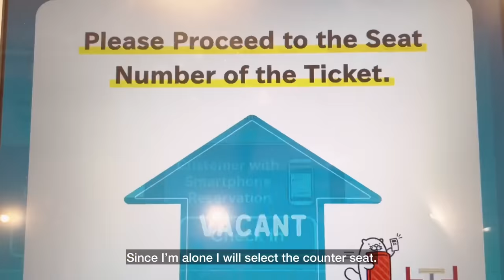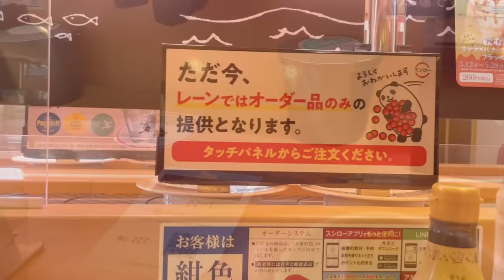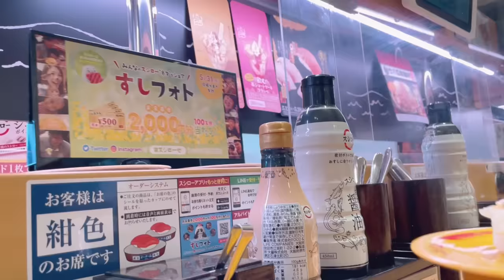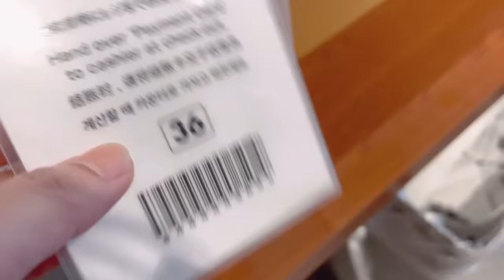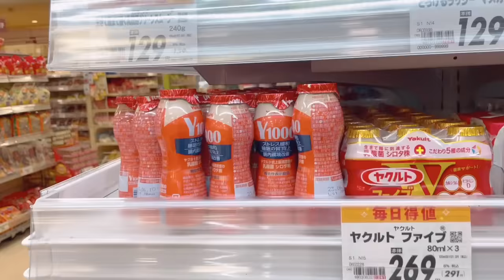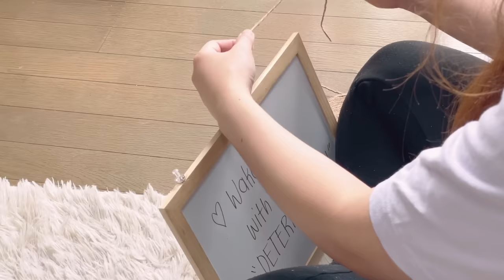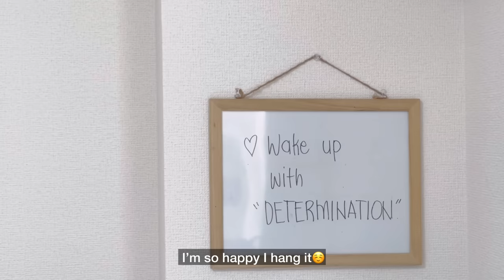Daily Life Living in Japan| Grocery Shopping after Work| Easy Asian Recipe Ideas| Weekend Routine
✨Sharing my ordinary daily life living alone here in Japan. For today’s video I’m going to share my ordinary weekend routine in Japan 😅. I also went to supermarket for a grocery shopping after work . I also cook easy meal. I also receive YouTube silver plat button award. Thank you very much my dears!💕🙇‍♀️🤗

Hope you enjoyed watching my ordinary routine in Japan and grocery shopping video.